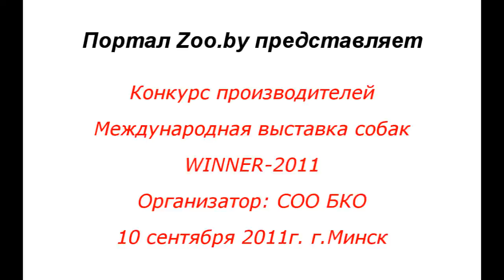Конкурс производителей.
10 сентября 2011г.Минск. Международная выставка собак "WINNER-2011″
Организатор: СОО БКО